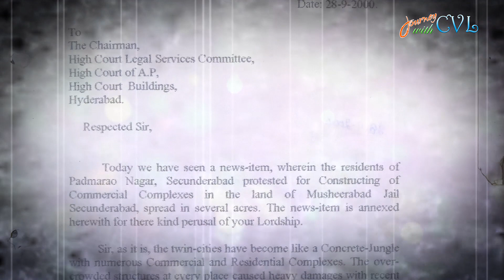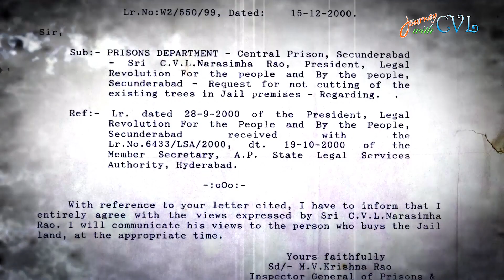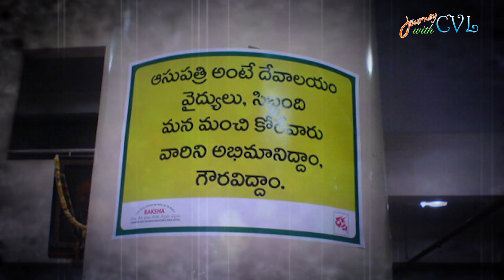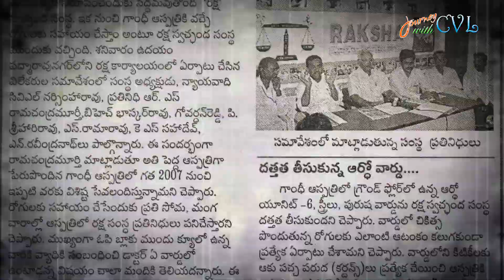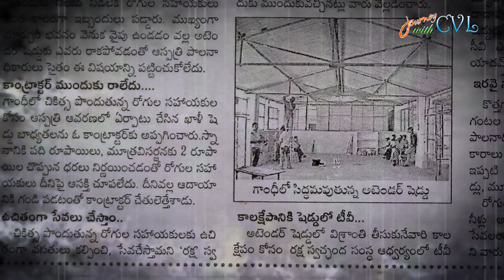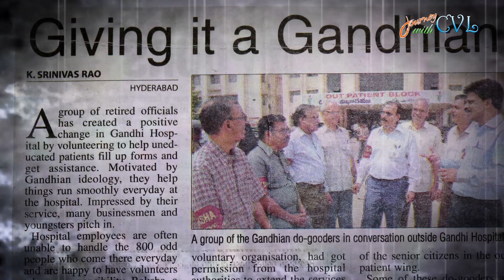Journey With CVL || Episode 02 - Problems in Gandhi Hospital || Social Awareness | CVL Narasimha Rao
CVL Narasimha Rao is an Indian film Director/Actor, who has worked predominantly in Telugu movie industry. CVL Narasimha Rao also a multi-facet personality an advocate by profession, a social activist, an analyst and an intellectual with a passion to bring the change in the society. In this Journey with CVL series, he shares problem in Gandhi Hospital and how people react Gandhi Hospital issue arises. Lets join the Journey.